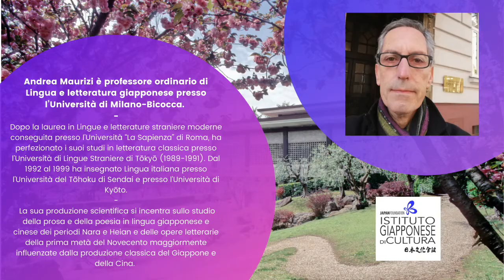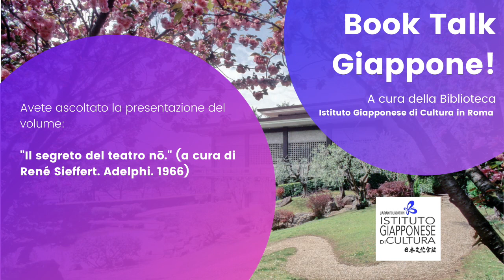BOOK TALK GIAPPONE! Presenta: Andrea Maurizi (Video 2/3)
𝐁𝐨𝐨𝐤 𝐭𝐚𝐥𝐤 𝐆𝐢𝐚𝐩𝐩𝐨𝐧𝐞!
𝐋𝐞𝐭𝐭𝐮𝐫𝐞 𝐮𝐧𝐢𝐯𝐞𝐫𝐬𝐢𝐭𝐚𝐫𝐢𝐞 𝐩𝐞𝐫 𝐜𝐚𝐩𝐢𝐫𝐞 𝐥'𝐚𝐫𝐜𝐢𝐩𝐞𝐥𝐚𝐠𝐨.

𝗟𝗶𝗯𝗿𝗶 𝗲 𝗹𝗲𝘁𝘁𝘂𝗿𝗲 𝗰𝗵𝗲 𝗵𝗮𝗻𝗻𝗼 𝗰𝗮𝗺𝗯𝗶𝗮𝘁𝗼 𝗶𝗹 𝗺𝗼𝗱𝗼 𝗱𝗶 𝘃𝗲𝗱𝗲𝗿𝗲 𝗶𝗹 𝗚𝗶𝗮𝗽𝗽𝗼𝗻𝗲. 𝗜𝗻 𝗼𝗴𝗻𝗶 𝗶𝗻𝘁𝗲𝗿𝘃𝗶𝘀𝘁𝗮 𝘀𝗼𝗻𝗼 𝗽𝗿𝗲𝘀𝗲𝗻𝘁𝗮𝘁𝗶 𝘁𝗿𝗲 𝗹𝗶𝗯𝗿𝗶 𝘀𝗲𝗹𝗲𝘇𝗶𝗼𝗻𝗮𝘁𝗶 𝗱𝗮 𝘂𝗻 𝗽𝗿𝗼𝗳𝗲𝘀𝘀𝗼𝗿𝗲 𝘂𝗻𝗶𝘃𝗲𝗿𝘀𝗶𝘁𝗮𝗿𝗶𝗼, 𝗽𝗲𝗿 𝗿𝗮𝗰𝗰𝗼𝗻𝘁𝗮𝗿𝗲 𝗹𝗲 𝗴𝗿𝗮𝗻𝗱𝗶 𝗿𝗶𝘃𝗼𝗹𝘂𝘇𝗶𝗼𝗻𝗶 𝗰𝗵𝗲 𝗽𝗼𝘀𝘀𝗼𝗻𝗼 𝗮𝗰𝗰𝗮𝗱𝗲𝗿𝗲 𝗾𝘂𝗮𝗻𝗱𝗼 𝘀𝗶 𝗹𝗲𝗴𝗴𝗲 𝗶𝗹 𝗹𝗶𝗯𝗿𝗼 "𝗴𝗶𝘂𝘀𝘁𝗼".

In questo video la prof Andrea Maurizi  (Università degli Studi di Milano-Bicocca) presenta: ”Il segreto del teatro nō” (René Sieffert. Milano: Adelphi. 1966)

𝐁𝐢𝐨: Andrea Maurizi è professore ordinario di Lingua e letteratura giapponese presso l’Università di Milano-Bicocca.

Dopo la laurea in Lingue e letterature straniere moderne conseguita presso l’Università “La Sapienza” di Roma, ha perfezionato i suoi studi in letteratura classica presso l’Università di Lingue Straniere di Tōkyō (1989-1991). Dal 1992 al 1999 ha insegnato Lingua italiana presso l’Università del Tōhoku di Sendai e presso l’Università di Kyōto.

La sua produzione scientifica si incentra sullo studio della prosa e della poesia in lingua giapponese e cinese dei periodi Nara e Heian e delle opere letterarie della prima metà del Novecento maggiormente influenzate dalla produzione classica del Giappone e della Cina.